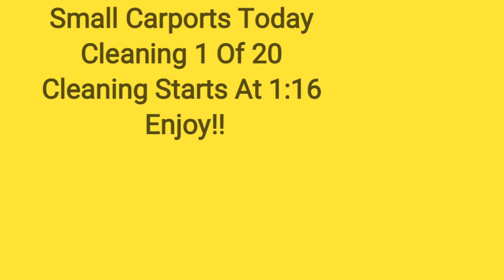A Time lapsed Carport Cleaning!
Cleaning 20 Carports for a local community. Timelapse

SW Florida  Removing Alga and Mold For 10  years